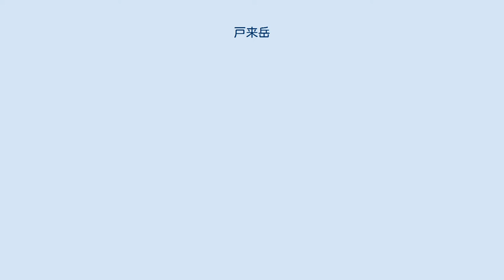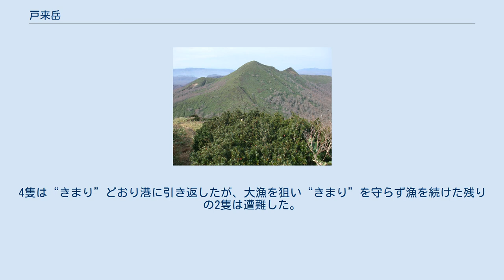戸来岳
戸来岳（へらいだけ）は、青森県新郷村と十和田市の境にある山である。
最高峰の三ツ岳（みつだけ 1,159m）と大駒ヶ岳（おおこまがたけ 1,144m)を総称して戸来岳と言う。 一部のガイドブックはこれに大文字山（だいもんじやま 1,014m）を加えている。
三ツ岳は、十和田湖方面から見ると、正三角形のように見えるが、十和田市方面から見ると、ピークが三つ（三ツ岳、大駒ヶ岳、大文字山）に見える。
これが三ツ岳の山名の由来とみられる。
 地元住民からは、親しみを込めて単に「ダケ」と呼ばれる。
 右の写真では左の三角形の山が三ツ岳で、右の山頂が平たい山が大駒ヶ岳である。
両山の鞍部手前に見える山が大文字山である。
戸来岳は東北百名山に選ばれている。
三ツ岳山頂には、一等三角点がある。
 山麓よりブナ林、ダケカンバ林、ササ自然草原に移行し、山頂付近はイチイやミネアザミ群落等で構成される亜高山帯の植生が分布している。
 特に、山頂付近のイチイやコメツツジ群落は規模において青森県では稀少で、特に自生する矮生イチイ林は重要視されている。
そのため山頂付近は青森県自然環境保護条約により保護されている。
 また、大駒ヶ岳登山道の途中の標高1060mにあるダケカンバは、森林限界付近に生え、積雪と雪崩、強い風に耐えて成長した姿は独特の物がある。
樹齢は300年程度と推定されており、全国巨樹・巨木林の会の調査により「日本一のダケカンバ」（2009年9月27日）と言われている。
 登山には、主に兎平駐車場からと、平子沢登山口から登ることができる。
大駒ヶ岳を通って、三ツ岳に至るコースと、アクリ峠や大文字山を通って三ツ岳に至るコースがある。
アクリ峠から十和利山に縦走するコースもあるが、ササ藪が深いため注意が必要である。
（2011年の夏に藪の刈り払いが実施された） 昔、八戸の船6隻が漁に出たとき突然、三ツ岳に黒雲がかかった。
4隻は“きまり”どおり港に引き返したが、大漁を狙い“きまり”を守らず漁を続けた残りの2隻は遭難した。
危うく命拾いした4隻の船の漁師たちは、三ツ岳の山の神様に守られたおかげと感謝し、ご神塔を三ツ岳に向けて建てた。
 十和田市大平頭（十和田市大平牧野と十和田湖町惣辺牧野の境付近）に、このご神塔は現存している。
ご神塔には、1803年5月15日と刻まれている。
5月15日は十和田神社の例大祭の日である。
 大駒ヶ岳山頂付近から見た三ツ岳 手前に大駒ヶ岳特有の矮生イチイがある 奥に十和田湖が見える(2011年11月) 東北百名山地図帳